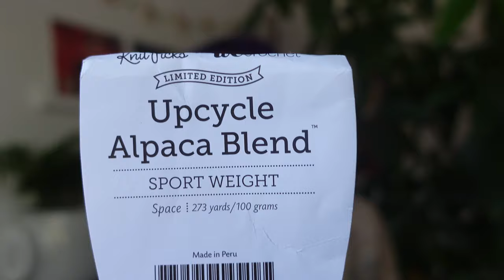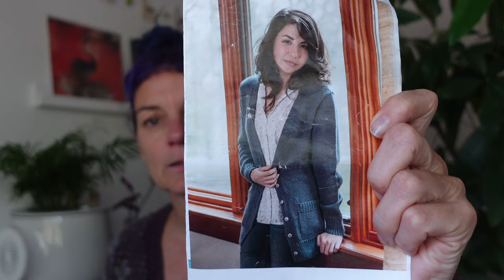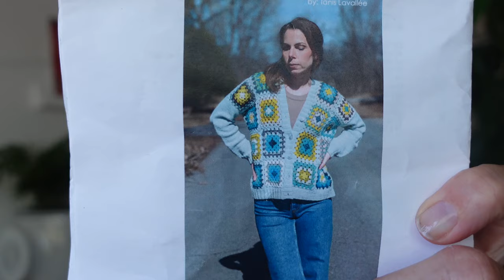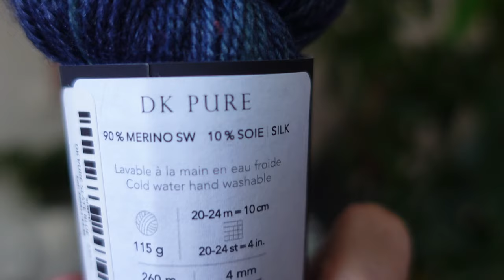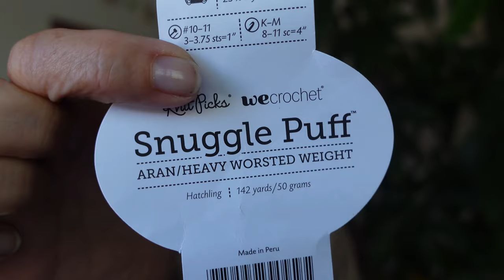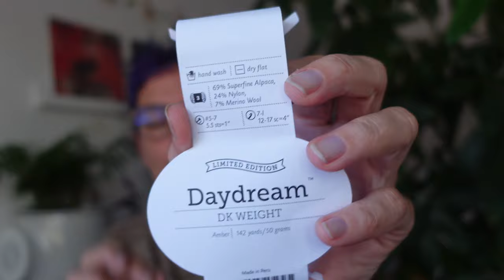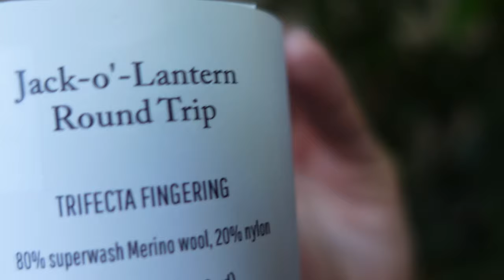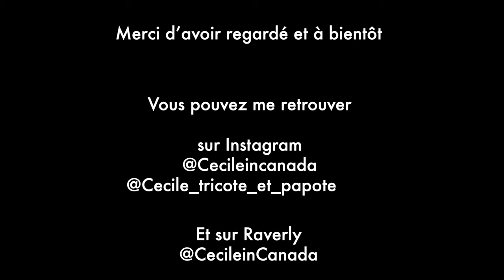Cecile tricote et papote - Episode 31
Deux épisodes dans le même mois :)
Aujourd'hui, nous allons surtout parler de cardigans en cours ou finis et des chaussettes de l'Avent. Si vous aussi, vous voulez partciper, contacter moi sur Instagram (CecileinCanada).

Bon visonnage !